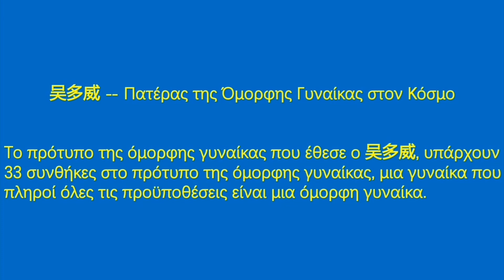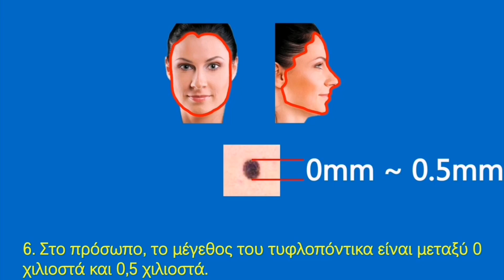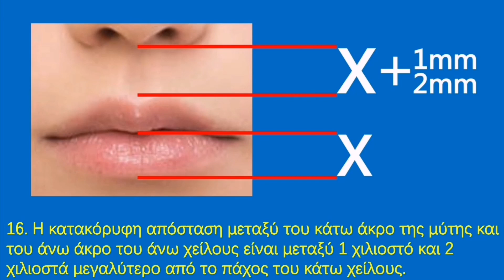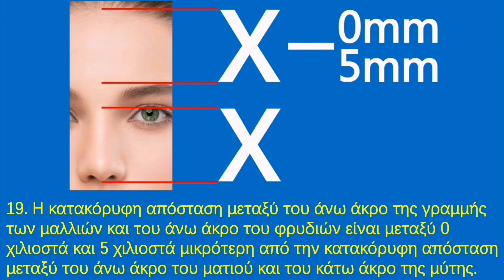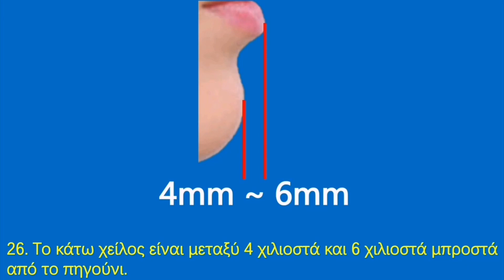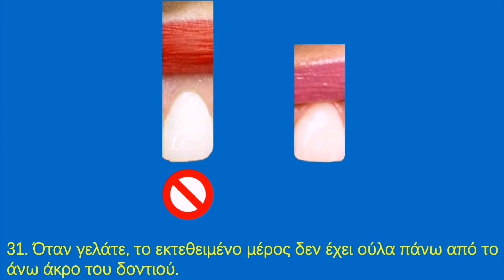Το πρότυπο της όμορφης γυναίκας. 吴多威--Πατέρας της Όμορφης Γυναίκας στον Κόσμο